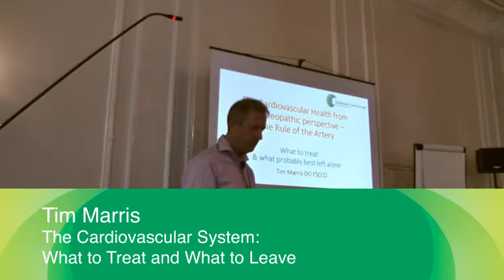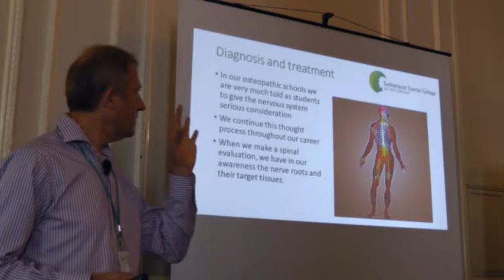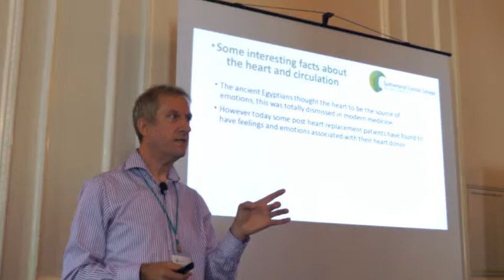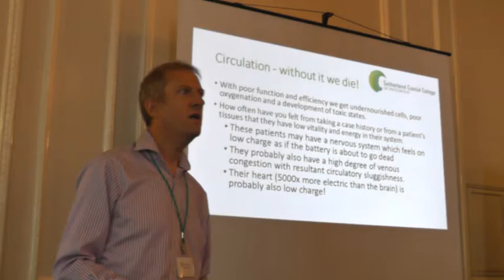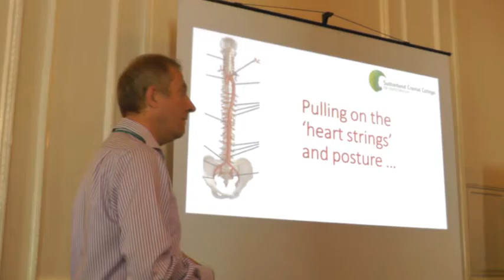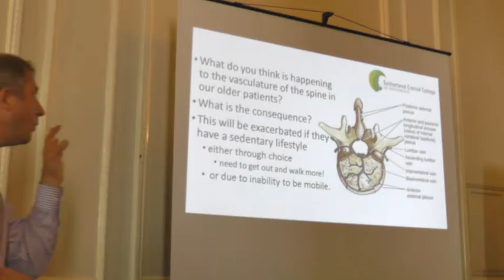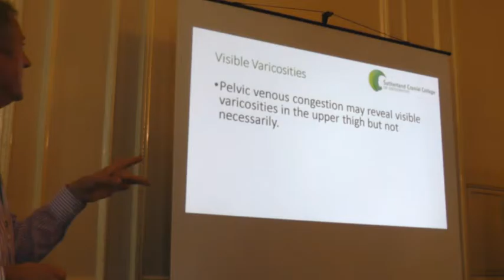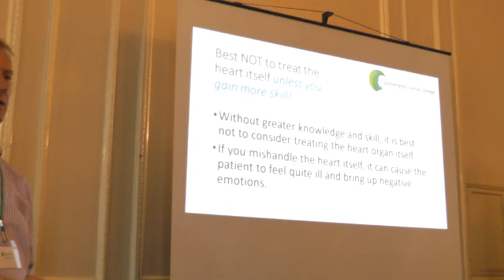SCCO Special Conference: The Third Age - Lecture Highlights 3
Highlights from our recent conference on The Third Age.